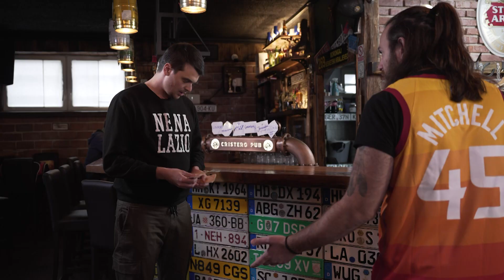Novi kafić, novi Ante ▸ [Mirotvorci]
Nove BK priče u novom BK kafiću!!! ☕️🤩